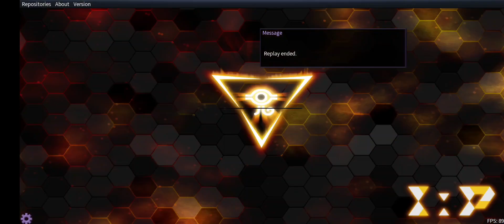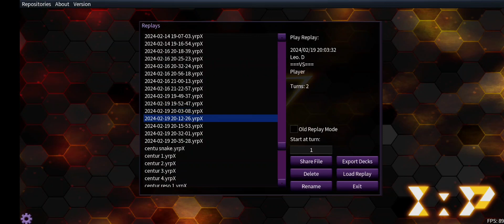[ 粛声 vs 天盃龍 ] Voiceless Voice vs Tenpai Dragon